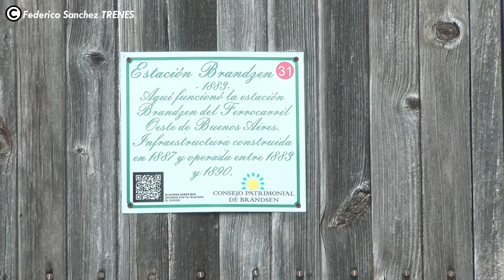LA ÚNICA MESA GIRATORIA QUE QUEDA EN PIE DEL RAMAL TOLOSA-FERRARI | LEER DESCRIPCIÓN 📌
📌📌ACLARACIÓN: DARDO ROCHA ASUME LA RESPONSABILIDAD EN MAYO DE 1881** NO COMO DICE EN EL VIDEO. TRABAJO EN ELLO

Buenas buenas para todos! Cómo están? Un pequeño video pero con una noticia muy importante, Brandsen tiene en pie la única mesa giratoria que queda en la Provincia de Buenos Aires del ramal Tolosa-Ferrari. Gracias a la tarea del Consejo Patrimonial de la ciudad y sus colaboradores, el día 1 de julio se celebró el 139 aniversario de la inauguración al público del ramal. Los actos oficiales se hicieron con la mesa casi restaurada en su totalidad. En el vídeo van a poder ver las fotos de como estaba antes y como quedó después.

Espero que disfruten de esta breve historia y hagan memoria algunos que tuvieron la oportunidad de verlo, de cómo era viajar en estos trenes. También destacar la importancia que en su momento el Sr. Dardo Rocha le dió al ramal y a su construcción, siempre con el objetivo de conectar la capital con sus pueblos aledaños.